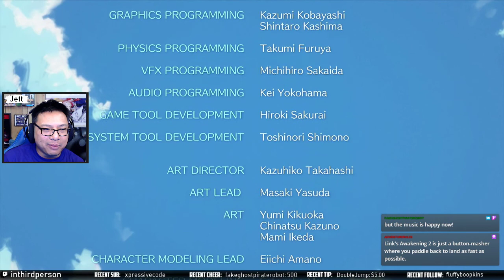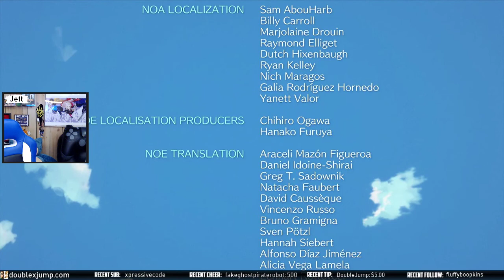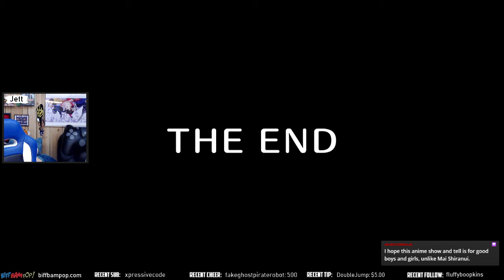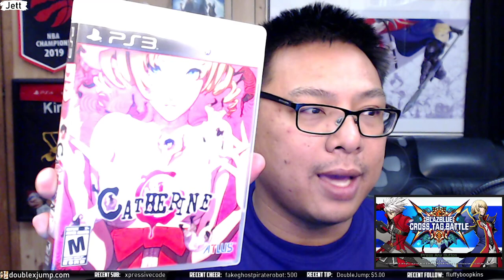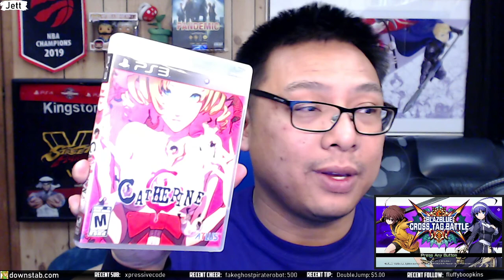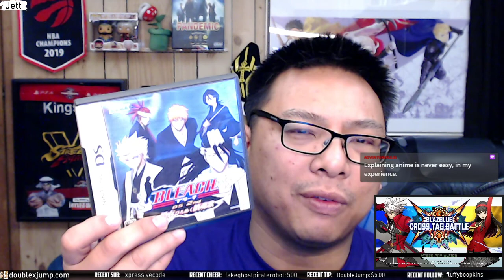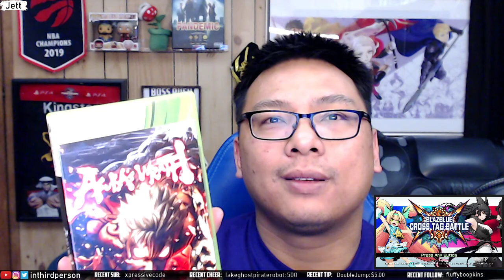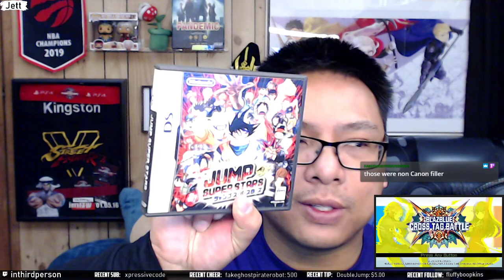Let's Play The Legend of Zelda: Link's Awakening - Part 6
This is it! From Turtle Rock to the egg, we close out our Link's Awakening adventure! Before we close the door on Koholint Island, we talk about Luigi's Mansion 3, our Christmas wish lists, and end the stream with a round of anime video game show and tell!